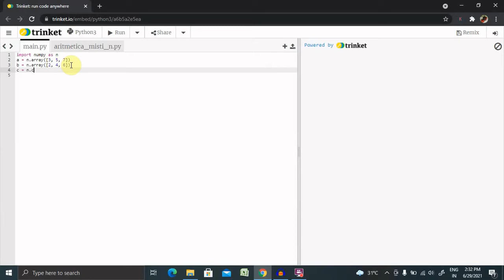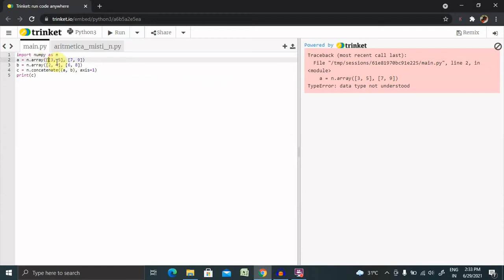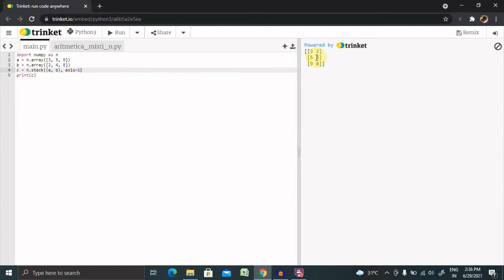Join Array in Numpy | Array Manipulation in Numpy | Numpy Tutorial for Beginner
NumPy's concatenate function can be used to concatenate two arrays either row-wise or column-wise. Concatenate function can take two or more arrays of the same shape and by default it concatenates row-wise i.e. axis=0. The resulting array after row-wise concatenation is of the shape 6 x 3, i.e. 6 rows and 3 columns.